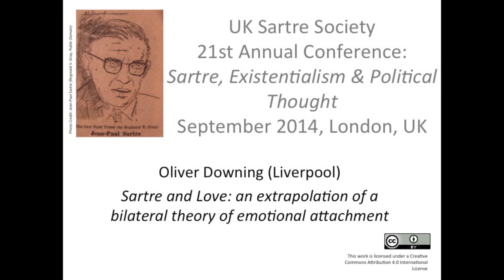Sartre and Love... Oliver Downing (Liverpool)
Oliver Downing (Liverpool) on "Sartre and Love: an extrapolation of a bilateral theory of emotional attachment."

This presentation was recorded during September 2014 at the UK Sartre Society conference which took place at the Institut francais, London, UK.